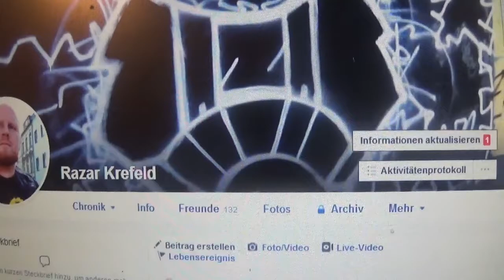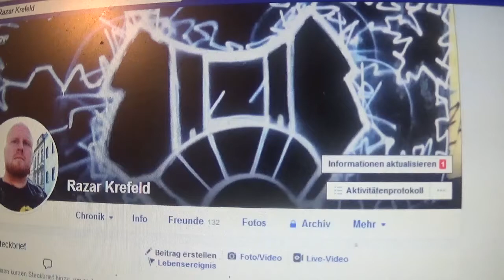RAZAR DEAD PREZ WITH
RAZAR WORLD STAR  MUSIC OF DEAD PREZ SO MUCH WORTH